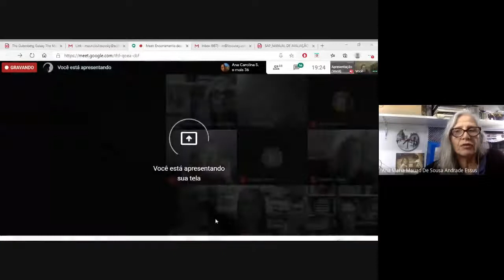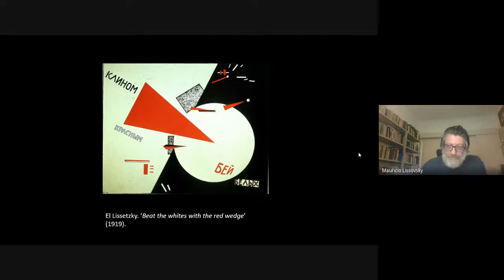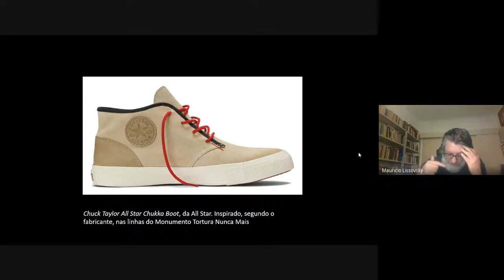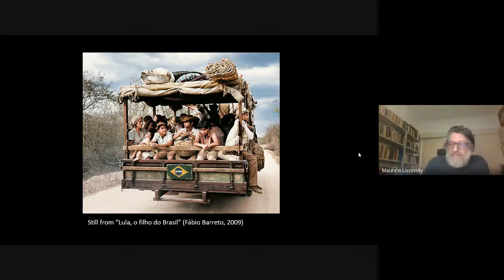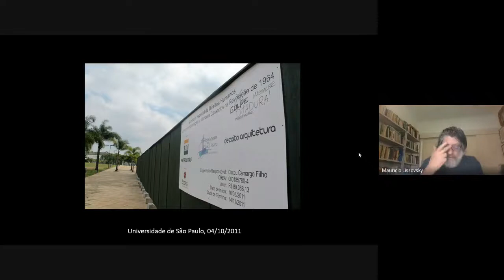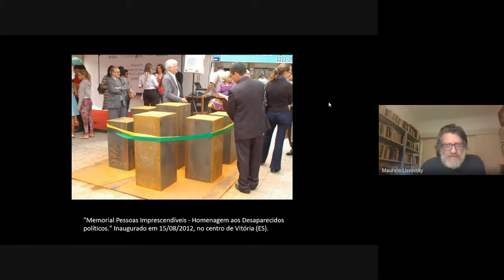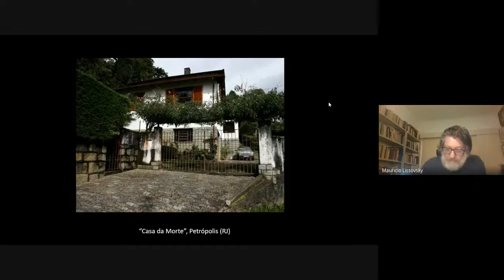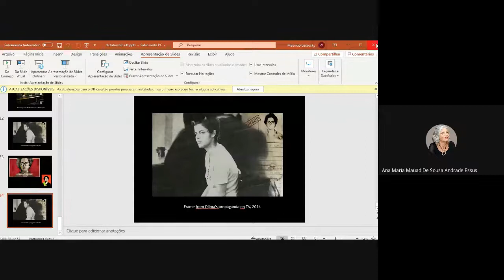Monumentos à deriva: imagens e memória da ditadura no cinquentenário do golpe militar de 1964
No dia 26 de agosto de 2020, realizamos uma atividade com Maurício Lissovsky (UFRJ) e debatemos o texto "Monumentos à deriva: imagens e memória da ditadura no cinquentenário do golpe militar de 1964". O texto integra o livro "Ditaduras revisitadas:  cartografias, memórias e reproduções audiovisuais" organizado por Denize Correa Araujo, Eduardo Victorio Morettin e Vitor Reia-Baptista.

Referência: LISSOVSKY, M.; AGUIAR, A. L. L. E. . Monumentos à deriva; imagens e memória da ditadura no cinquentenário do golpe militar de 1964. In: Denise Correa Araújo; Eduardo Victorio Morettin; Vitor Reia-Baptista. (Org.). Ditaduras Revisitadas: Cartografias, Memórias e Representações Audiovisuais. 1ed.Faro (Portugal): CIAC/Universidade do Algarve, 2016, v. , p. 350-382.